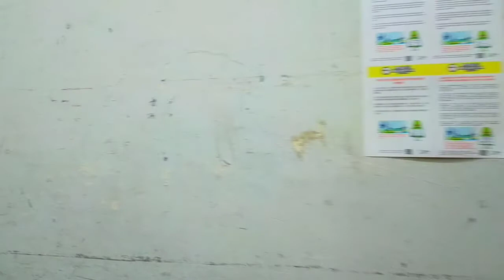®Bukit Gombak MRT Station Near Open Market Waking Tour!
Hello my Global friends,I am Miraj form "Miraj Walk Vlog"Youtube Channel.

®Only Business Gmail 👎

__________________Thanks ________________